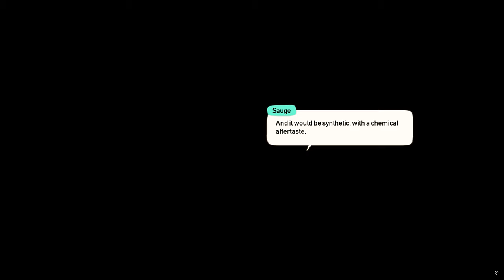CARAVAN SANDWITCH Un juego de exploracion Indi hermoso y relajante